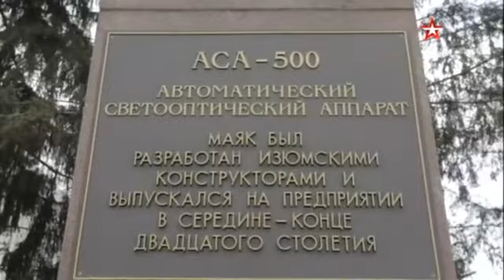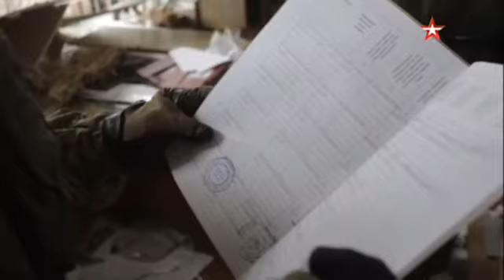Rusiya Müdafiə Nazirliyi bildirib ki, İzyumdakı cihazqayırma zavodunda Rusiya Silahlı Qüvvələri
Rusiya Müdafiə Nazirliyi bildirib ki, İzyumdakı cihazqayırma zavodunda Rusiya Silahlı Qüvvələri Ukrayna və NATO arasında hərbi məhsullar üzrə sıx əməkdaşlığın mövcudluğuna dair sübutlar aşkar ediblər.

Hərbi idarə Qərb Hərbi Dairəsinin kəşfiyyat batalyonunun hərbçiləri tərəfindən ələ keçirilmiş zavoddan kadrları dərc edib.
Dəstək üşün Kanalımıza abinə olmağı unutmayın !!!